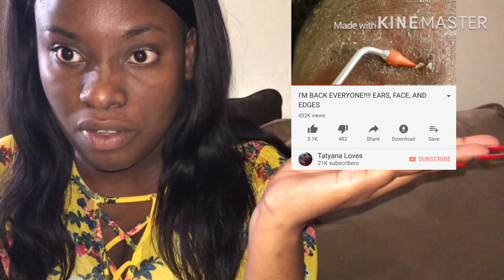QnA my first giveaway!!!!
Want to thank all my supporters !